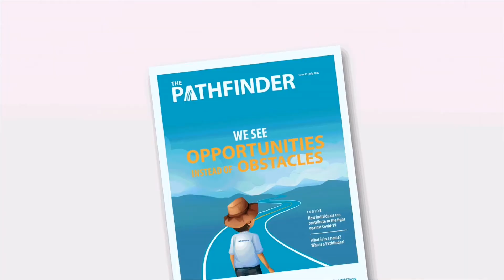The Pathfinder Online Magazine - Rotary District 9142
Behold "The Pathfinder"!

Rotary International District 9142 Online Magazine.